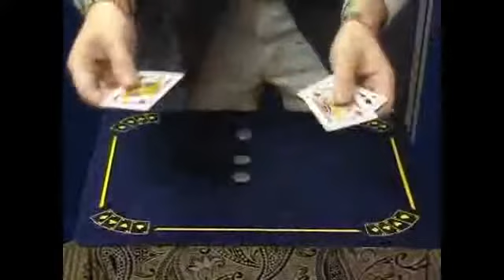Coin Flux por Wayne Dobson y JB mágica - DVD - asdetrebol.com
Recordamos que esta descripcion ha sido traducida de forma automatica por lo que puede contener erroresAutor: Dobson, WayneEl más diabólico, fácil de hacer Matrix en el planeta! Effect3 matriz moneda con giro. Si usted está buscando un menor movimiento, efecto coin increíble este es el uno para usted. Realizar cualquier lugar en cualquier momento. 3 monedas de todos se reúnen bajo una sola tarjeta sin recoger mueve, monedas extras, conchas, etc Esta es una grave fooler.Comes completo con DVD de instrucciones y todas las cartas y monedas requeridas.